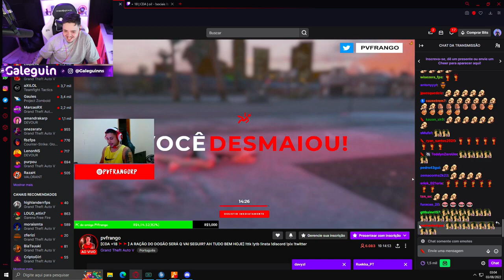GALEGO REAGINDO AO PVFRANGO RUSHANDO E CAINDO NA LOJINHA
Deus Abençoe🙏🙏

⚡️🔥DIREITOS AUTORAIS:

Se seu vídeo foi usado de forma indevida, NÃO DENUNCIE ou de STRIKE no CANAL, entre em contato pelo insta, @moisess_zk que o mesmo será removido imediatamente, espero a sua compreensão, obrigado!

TAGS(IGNOREM):

CJ
CONNOR
VICTOR DODES EQUEBRA
Drkz JOGANDO GTA RP
LOUD
LOUD CORINGA
LOUD CORINGA JOGANDO GTA RP
PIUZINHO
PIUZINHO JOGANDO GTA RP
CORUJA GTA RP
CORUJA CIDADE ALTA
ADM CORUJA CIDADE ALTA GTA RP
GABEPEIXE
HARIDADE GTA RP
HARIDADE FUGAS
FRANÇA
TROPA DA FRANÇA
ELEMENTS
LARANJAS
VERDES
ROXOS
ROSAS
NISSIN LC
CARNEIRO GTA RP
PAULINHO O LOKO
GANGUE DO OVO
MODDERDOIS
MODDER DOIS
CARNEIRO FUGAS
VLOCE
GALEGUIN
BAIANO
BAIA
BIRO
VICTOR DODES
BIROPJL
SIDOKA GTA RP
LENON GTA RP
SHAY VICTORIO
N$
Teteu Clips
PD
PD FRANÇA
PD FRANÇA GTA RP
PD NA FRANÇA
PD NA FRANÇA GTA RP
PD CONNOR
CONNOR DA PD

TAGS(IGNOREM):

pd frança
pd gta rp
pd na frança
pd connor
connor da pd
baiano clips
baiano gta rp
baiano frança
cj e connor baguncinha
cj e connor jogando gta rp
dogão Deus do troll
dogão jogando gta rp
adm coruja jogando gta rp
admcoruja gta rp
drkz jogando gta ro
boltz gta rp
ph jogando gta rp
playhard jogando gta rp
paulinho o loko gta rp